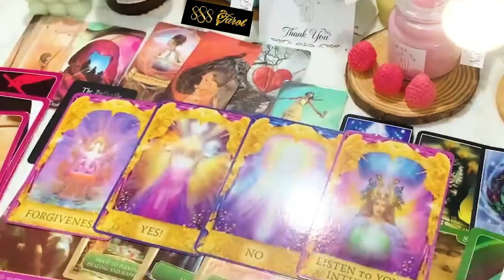AQUARIUS APRIL 2024 - I LOVE YOU! I WANT YOU! I'M COMING AQUARIUS APRIL TAROT LOVE READING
Hello!!!